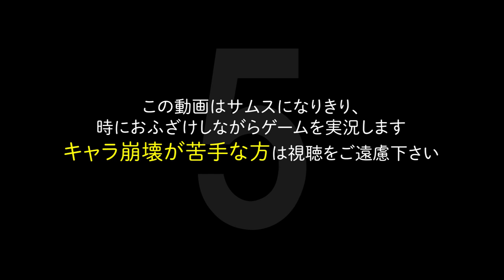サムスがサムスを実況する（スーパーメトロイド）＃２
銀河最強の戦士がゲーム実況に挑戦！

⚠コスプレ＆おふざけ実況なので
　キャラ崩壊が苦手な方は視聴をご遠慮下さい

コメントくれたら泣いて喜びます